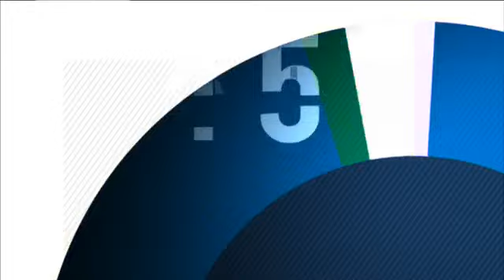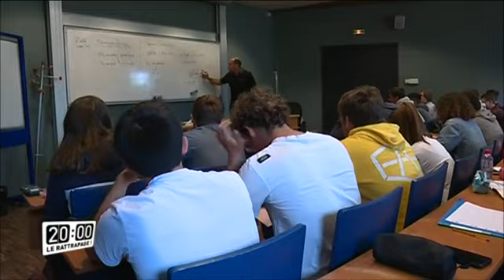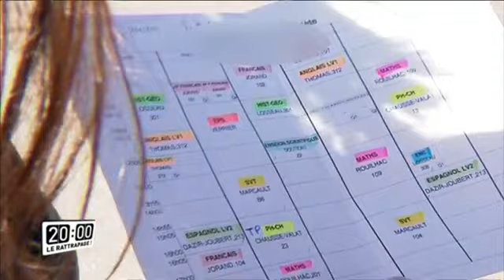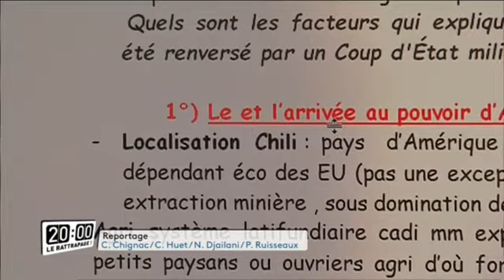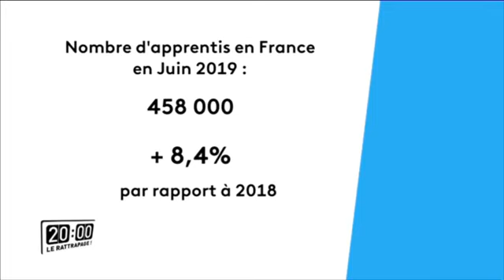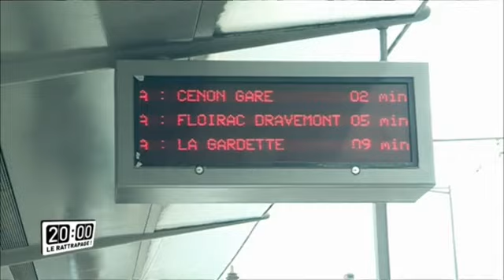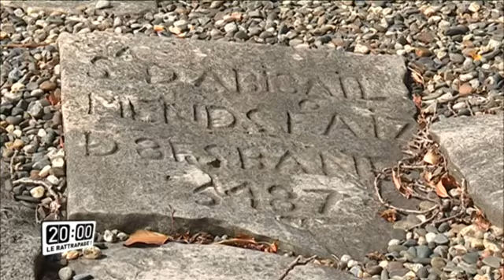20H le rattrapage avec Fanny Camps, vice-présidente étudiante de l'Université de Bordeaux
Fanny Camps, vice-présidente étudiante de l'université de Bordeaux, invitée d'Elsa Arnould. Dans l'émission 20H le rattrapage, sur NoA, elles reviennent sur l'actualité de la semaine en Nouvelle-Aquitaine.